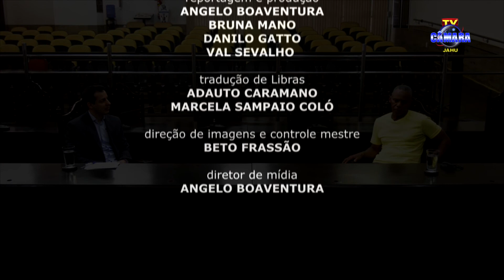Fala Vereador - Sabará do Distrito de Potunduva (PSD)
Apresentação: Angelo Boaventura
Imagens: Carlos Martins
Edição: Beto Frassão
Libras: Adauto Caramano